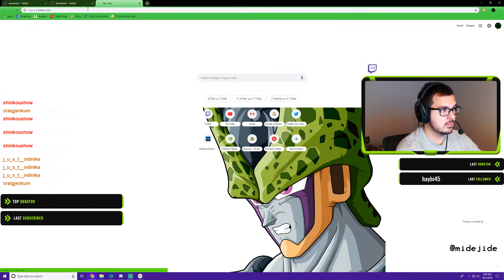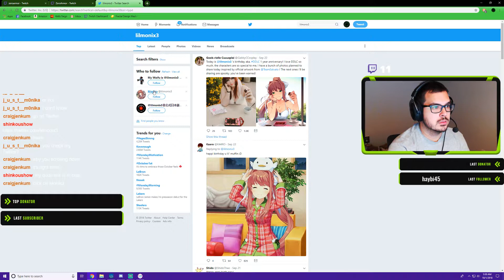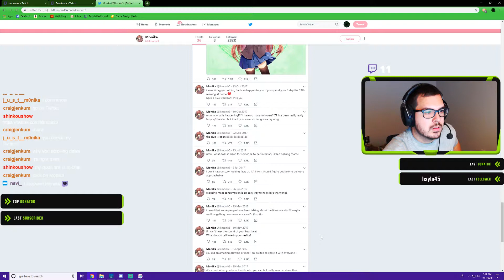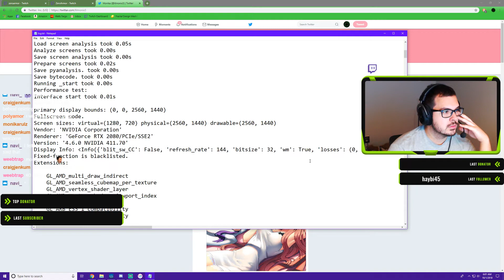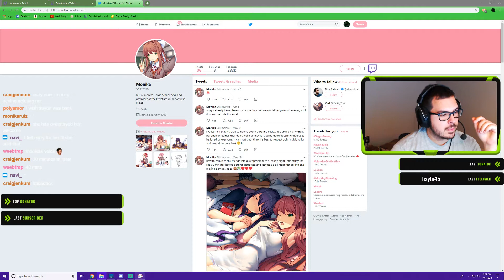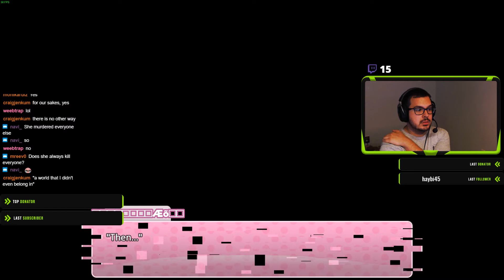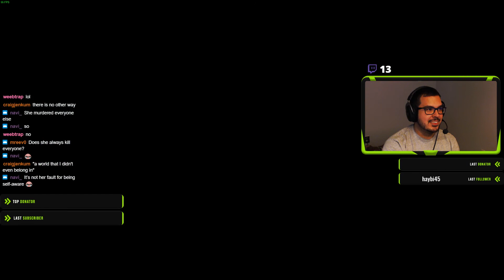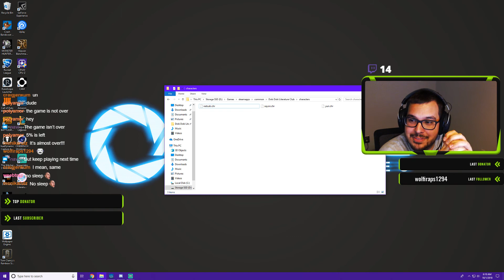DDLC Part 8 Only Monika